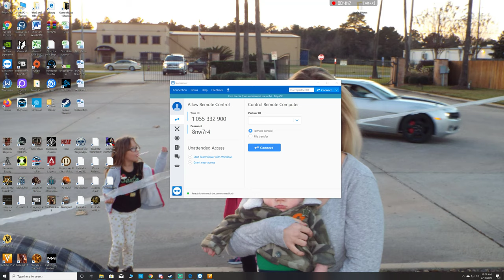Battlefield V chillen and killen with the boys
Hey hey killas me and the boys get some shooter action on. I may be a little tipsy but still a really fun time.